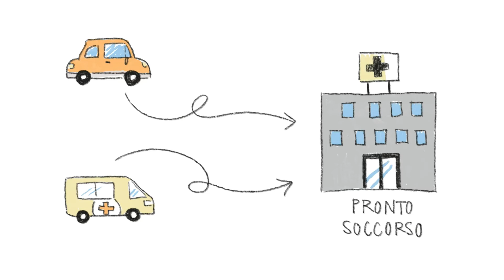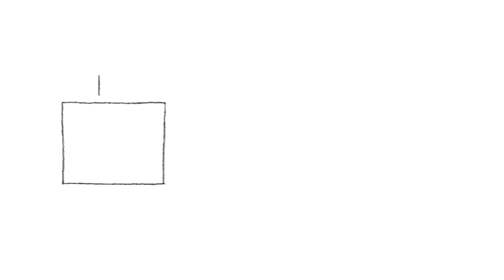Le Médecin et les Urgences | Pillole di Salute FR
Le Pilote de Santé (Pillole di Salute) est une campagne de 6 vidéos animées en cinq langues (italien simplifié, arabe, anglais, français, ukrainien et urdu) pour s'orienter a l'intérieur du service sanitaire et y faciliter l'accès.